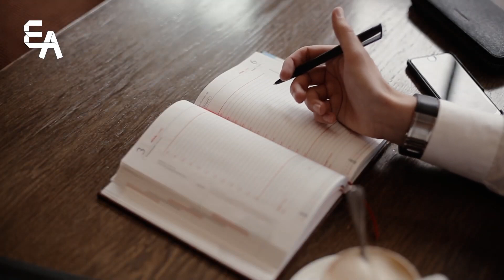Ниеттегі түпкі мақсатыңыз не? | Ұстаз Ерлан Ақатаев ᴴᴰ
Әс сәләму алейкум!
Ерлан Ақатаев - ҚМДБ ұстазы!

🟡 Біздің ресми парақшаларымызға тіркеліңіздер :

Instagramm: ustaz_erlan_aqataev

Бүгінгі видеода:  Ниеттегі түпкі мақсатыңыз не?

Ислам Діні Бес парыздан тұрады :
1. Иман келтіру
2. Намаз
3. Ораза ұстау
4. Зекет беру
5. Қажылық өтеу